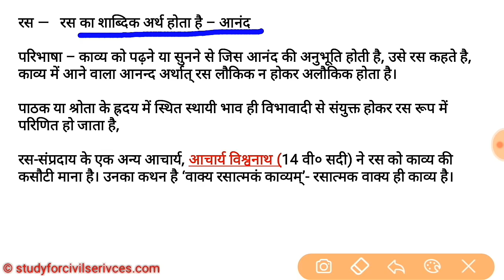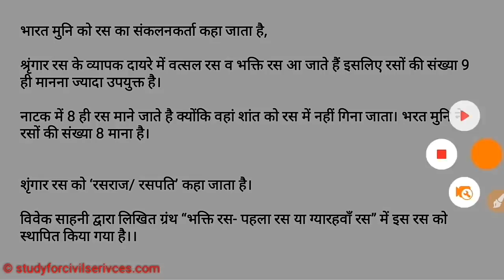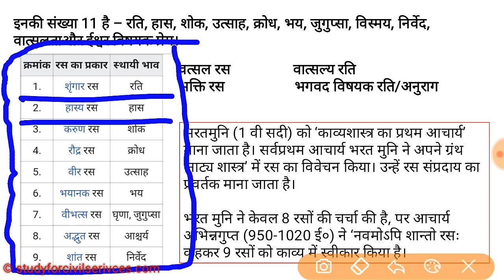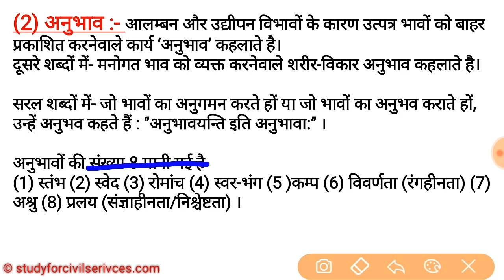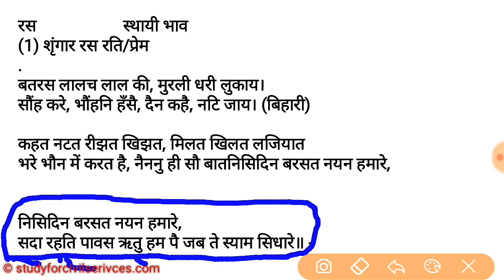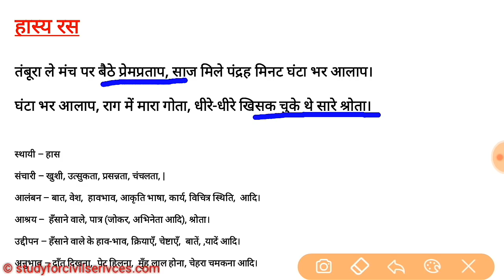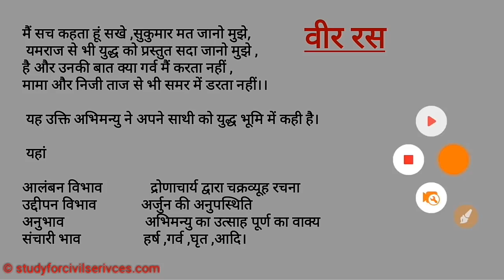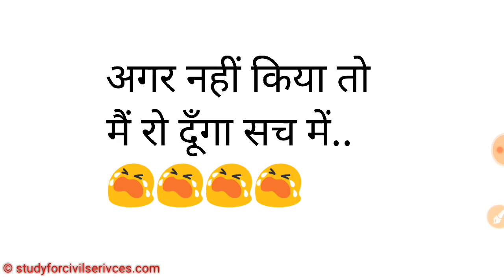ras hindi trick avyay ke bhed prakar upsssc hindi classes vdo upp police si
Hindi grammar complete study  most important Samanya Hindi hindi classes for competition
UPSSSC संपूर्ण हिंदी क्लास -31 / VDO PREPARATION POLICE SI UPPSC UP PCS PSC UPP upsssc hindi classes
 SAMANYA HINDI GRAMMER QUESTION ANSWERS PREVIOUS YEAR PAPERS ALANKAR SAMAS SANDHI TATSAM TADBHAV USEFUL FOR  COMPETITIVE EXAMS LIKE UPPCS UPSSSC VDO UPPSC UP PCS PSC UPP UP POLICE SI CONSTABLE PATWARI UPPCL VDO PREPARATION GRAM PANCHAYAT ADHIKARI GRAM VIKAS ADHIKARI SAMAJ KALYAN PARYAVEKSHAK - WE WILL COVER FULL SYLLABUS OF UPSSSC ( JALDI HI EXAM DATE BHI AA JAYEGI  UPSSSC 2018 )
ONLINE COACHING CLASSES PREPARATION also useful for UPPSC uppcs up pcs PSC 2018 latest news update notification upsssc vikas dal adhikari upsssc yuva kalyan adhikari